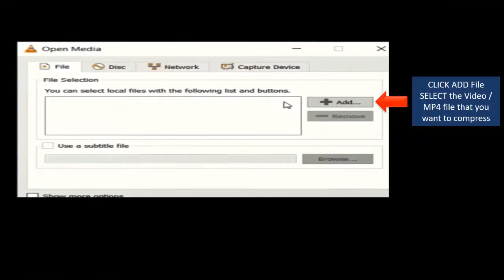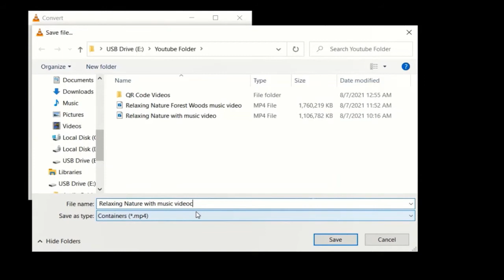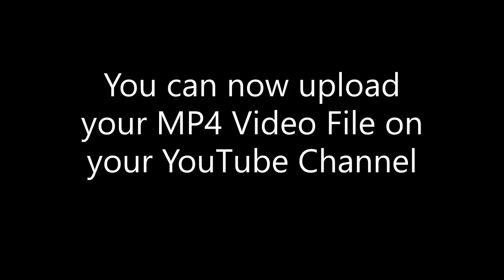How to convert VLC Video to MP4 and how compress Large Video File Without Losing Quality / YSAIYU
How to Convert Video File into MP4 a video tutorial

This is the Step by Step video tutorial for the beginner on How to Compress / Shrink Large Video File from Gb File to MB File using only VLC Player.

Just leave message below for any questions.  I hope my short video will help.

MS Excel Tutorial
Microsoft Office